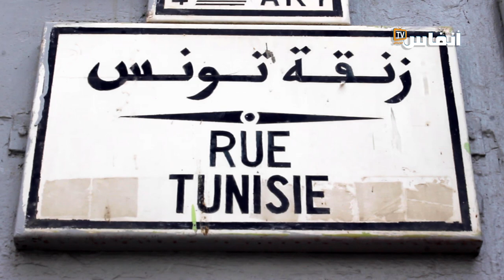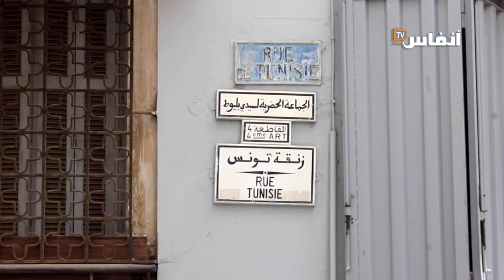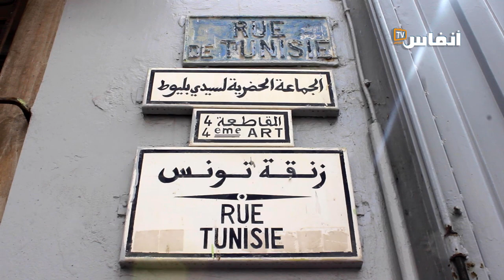آجي تسمع مغاربة يسكنون في زنقة تونس بكازا باش كيطالبو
على هامش الخطوة الحقيرة والطعن الذي تعرض له المغرب على يد الرئيس التونسي قيس سعيد، المتمثل في دعوته واستقباله لزعيم البوليساريو، لحضور فعاليات منتدى التعاون الياباني الإفريقي "تيكاد 8"، تعالت أصوات عديدة بالمغرب مطالبة بتطهير شوارع مدن المغرب من اسم تونس وتغييره بأسماء، جنود مغاربة استشهدوا دفاعا عن مغربية الصحراء.

# أخبار_عاجلة